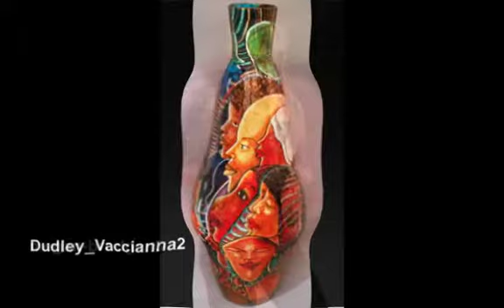Spring Westfield April 9-10-Medium.m4v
Juried, professional fine artists, photographers and craftspeople displaying and selling their unique work. Meet the artisan, learn about their processes and get some terrific gifts and things for you and your home!